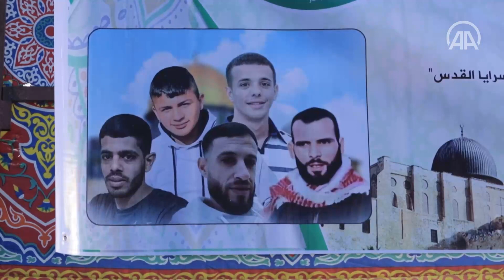5 قتلتهم إسرائيل.. فصائل غزة تتلقى العزاء في شهداء الضفة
الفصائل أقامت بيت عزاء حضره عشرات الفلسطينيين..